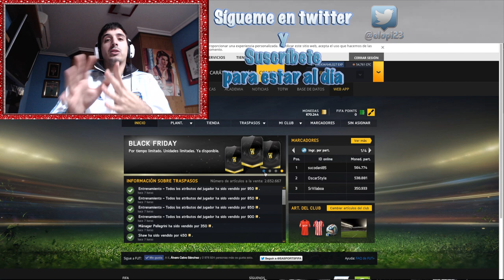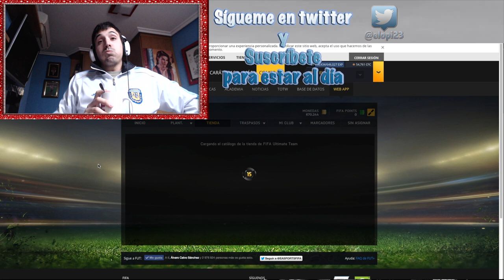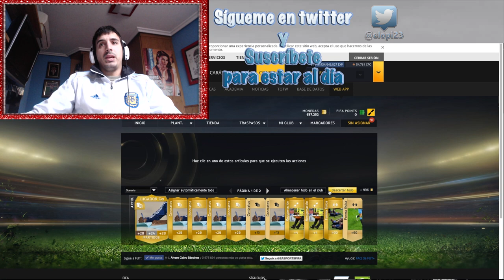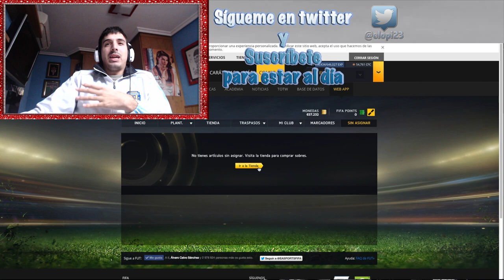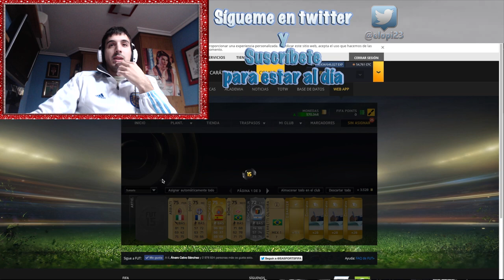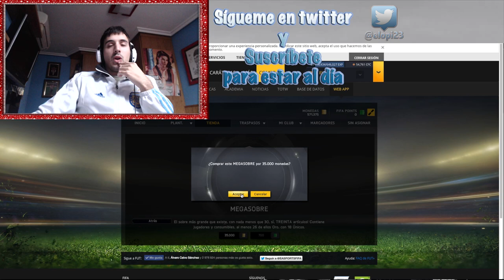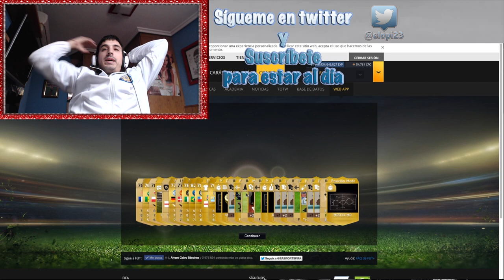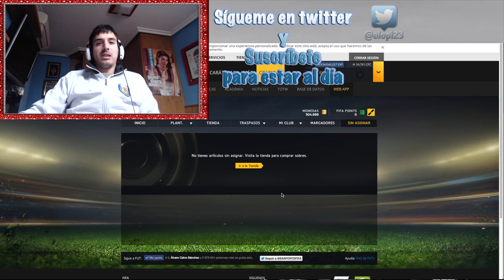Sobres de 35k en Black Friday || Pack Opening 8 || FUT15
Vamos con esta primera promo del Black Friday...a ver esos coiiiiiinsssssssssss!

ÁBREME

¡¡Gana dinero REAL con minijuegos!!

Información sobre mí...si queréis decirme algo...¡¡no dudéis en hacerlo!!

Buenos canales de Youtube de amigos y conocidos que os recomiendo ver ^^